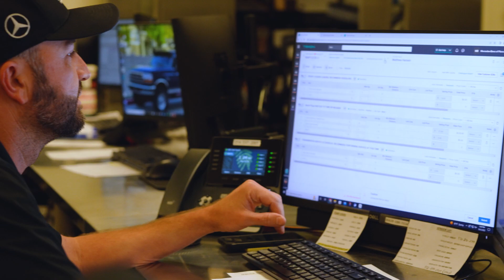Ewing Auto Group drastically reduces the number of applications they work with using Tekion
Tekion allows Ewing Automotive Group to reduce the amount of applications they work with consistently on a daily basis, from about a thousand into just a handful.

About Tekion:

Positively disrupting an industry that has not seen disruption in over 50 years, Tekion has challenged the paradigm with the first and fastest cloud-native automotive platform that includes the revolutionary Automotive Retail Cloud (ARC) for retailers, Automotive Enterprise Cloud (AEC) for manufacturers and other large automotive enterprises and Automotive Partner Cloud (APC) for technology and industry partners. Tekion connects the entire spectrum of the automotive retail ecosystem through one seamless platform. The transformative platform uses cutting-edge technology, big data, machine learning, and AI to seamlessly bring together OEMs, retailers/dealers and consumers. With its highly configurable integration and greater customer engagement capabilities, Tekion is enabling the best automotive retail experiences ever.